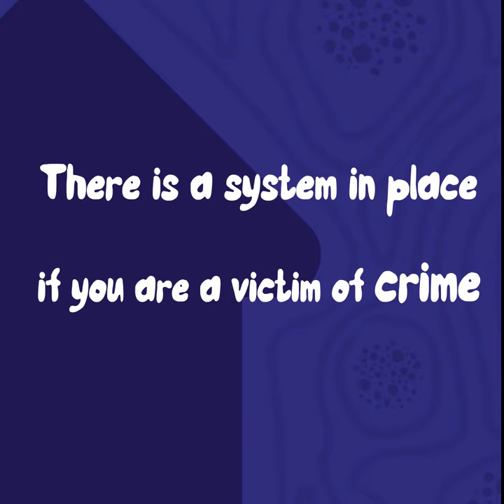In immediate danger, but can't talk? Dial 55.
If you’re in immediate danger but are unable to speak, what should you do?

The answer: dial 999 and let the operator know that your call is genuine using these steps.

1. If you can, try to speak to the operator even if you only whisper a few words;

2. If making a sound will put you or someone else in danger, please hold the line and listen carefully to the instructions. You will be asked to dial 55;

3. While on the phone, try to avoid covering the microphone so the operator can hear important background noise.

Emergency 999 helpline operators use a system called the Silent Solution. It was introduced to filter out accidental dials and hoax calls often made using mobile phones. To ensure that nobody in need of genuine help is missed, callers who are unable to speak will be able to alert the operator to an emergency by pressing 55.